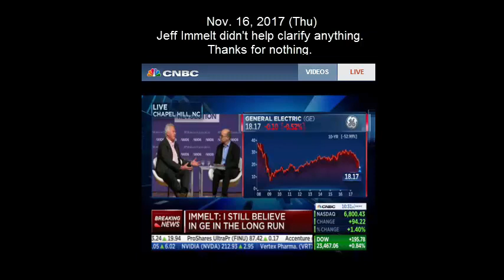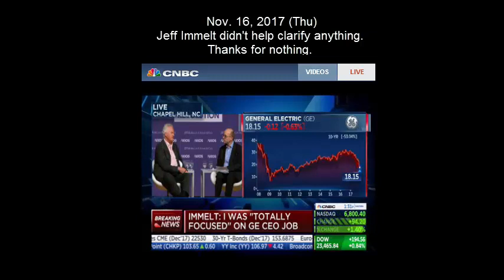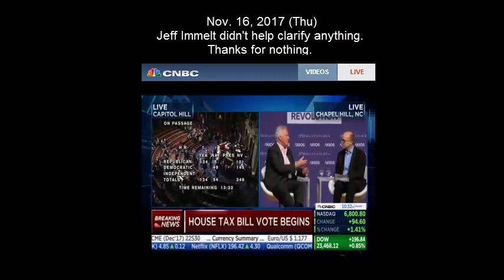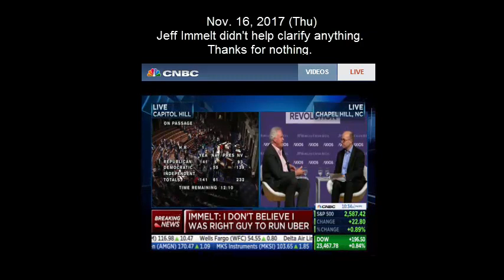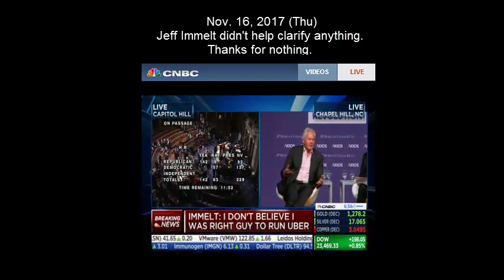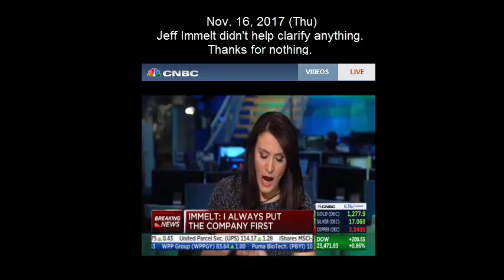Interview with Jeff Immelt Thanks for nothing 2017 11 16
"I own a ton of stocks. I believe in the company long term. This is a great team. And I'm fully confident this company is going to thrive in the future. It's 125 years old. It goes through cycles.  And I'm extremely confident in the team." -Jeff Immelt- 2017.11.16